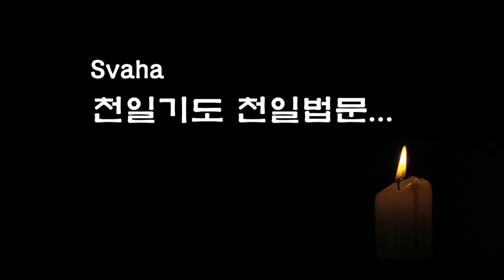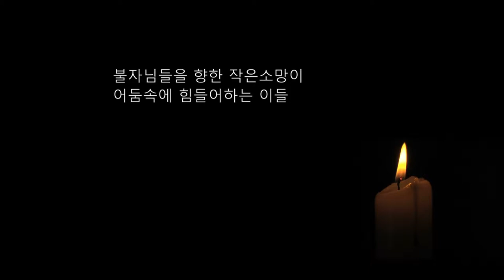자성을 찾는 Svaha 천일법문 제155회... 관음불공기도(관음청) 7... 정근 멸업장진언 탄백...